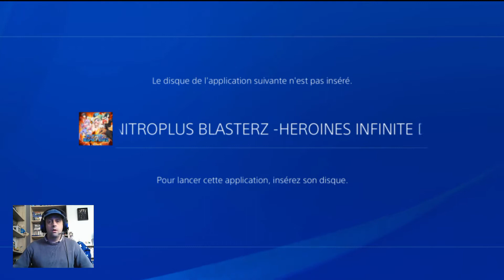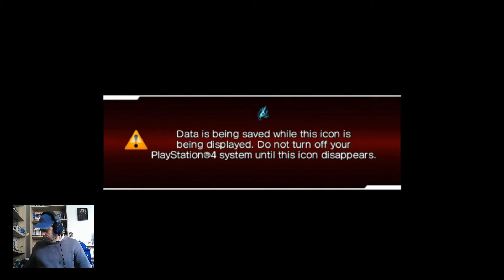Chez Gunjiskan 25 - Découverte NitroPlus Blaster z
Un petit jeu de baston, de temps en temps, ça ne fait pas de mal.
Surtout si les personnages nous font du charme ^^
Mais c'est vraiment le genre de jeu où j'ai encore beaucoup à apprendre.
Voir trop pour mon pauvre petit cerveau ^^
Vous allez vite le comprendre en me regardant jouer ^^

Une chose est sûre, je vais ressortir de cette session de jeu avec des bleus ^^

N'hésitez pas à faire partager vos remarques et votre expérience du jeu dans la zone commentaire, on pourra ainsi en débattre ensemble ^^

Vous pouvez me rejoindre sur discord.
C'est le serveur de mon ami Breton56. Vous allez voir, il y a de quoi faire et la bonne humeur est omniprésent.
Vous serez aussi au courant de mes futurs live , partie entre membres et j'en passe ^^
Pour cela rien de plus simple, voici le lien pour rejoindre le serveur "Saloon des gamers"

Et n'oubliez pas la petite cloche , ca permettra à ma chaîne d'être connu par youtube ^^

Date de sortie initiale : 6 avril 2021
Série : Oddworld
Moteur : Unity
Éditeurs : Oddworld Inhabitants, Microids
Développeurs : Oddworld Inhabitants, Sabotage Studio, Just Add Water, Frima Studio, Fat Kraken Studios
Plates-formes : PlayStation 4, PlayStation 5, Xbox One, Microsoft Windows